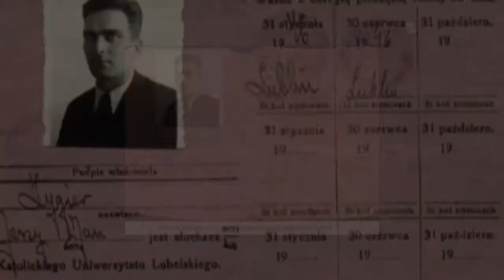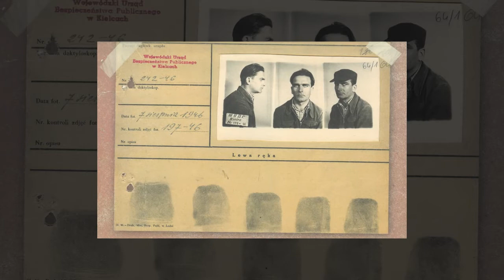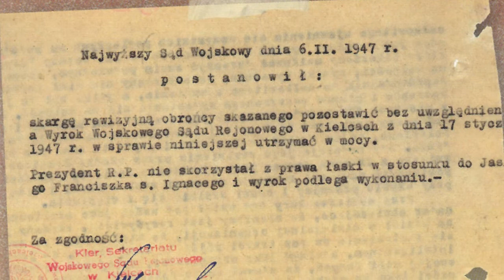Historia "Zagończyka"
W dzisiejszym wideo z cyklu „Chcę Wam pokazać”, Magdalena Osipowicz opowiada historię Franciszka Jaskulskiego, ps. “Zagończyk”, komendanta inspektoratu WiN na Kielecczyźnie zamordowanego przez komunistów w 1947 r.